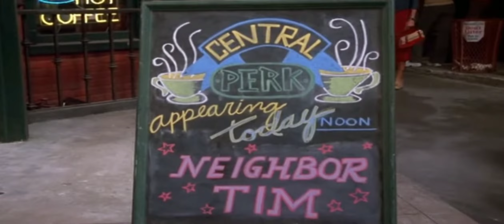Who's the Father of Rachel's Baby? | Friends